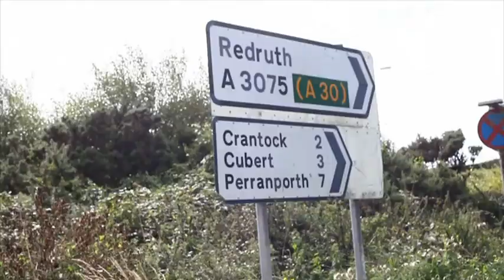SKATE TOUR 2018 Part I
Hog Squad hit up Belushis, Concrete Waves in Newquay and Newlyn skatepark before hitting up a hidden camping gem deep in the backwaters of Cornwall.